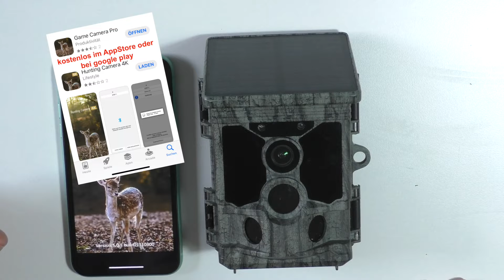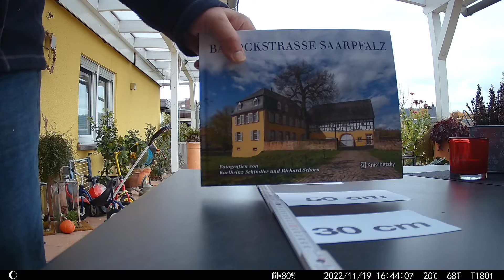Campark T180 solar powered trail camera are perfect for garden shots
The Campark T180 is an ideal garden camera. Reasonable energy management and long run times mean minimal disturbance to the animals. The focal length is almost ideal for this purpose, with the right close-up lens one can get very close to the visitor. The camera is characterized by its portability and the possibility to check whether the optical settings are correct via WiFi.
If you are interested in a Campark T180, it is best to buy directly from the manufacturer, as the service there is very important: